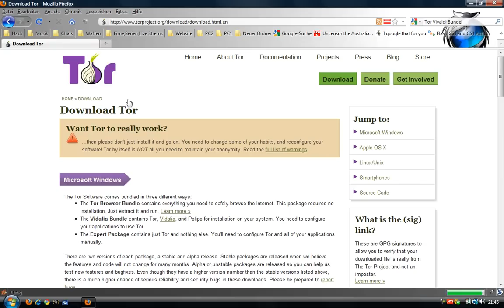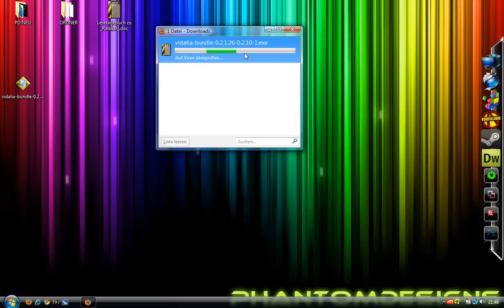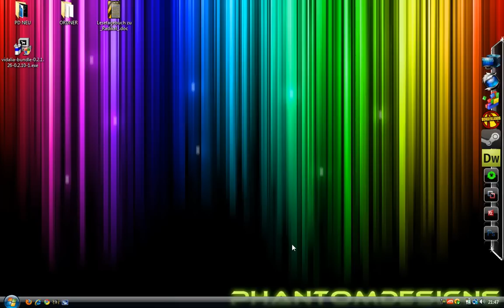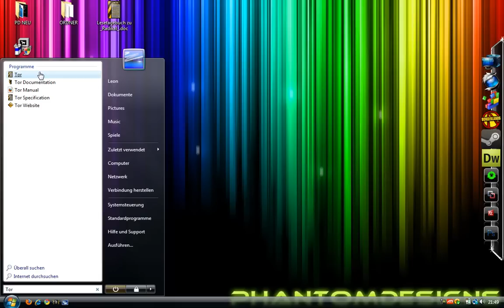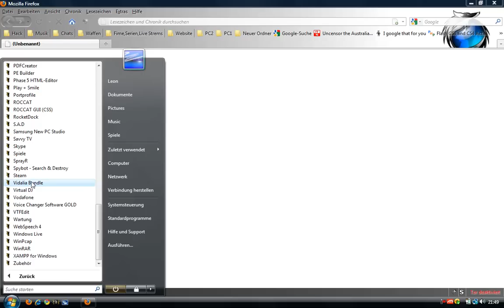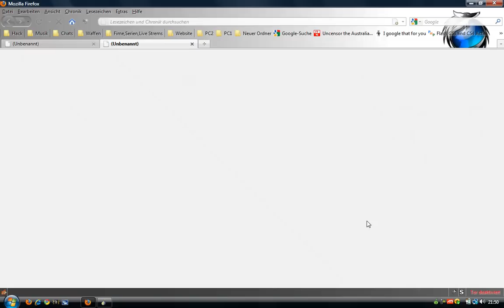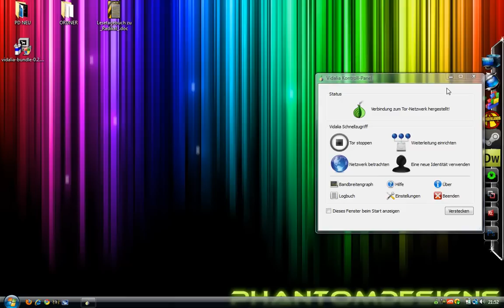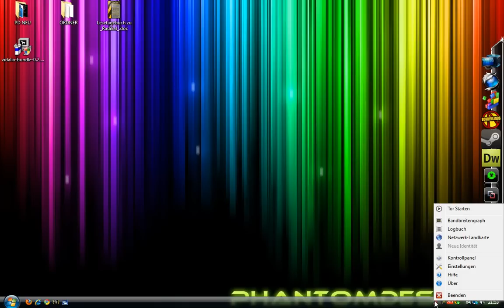Tor Vidalia Bundele [GER] [HD]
In diesem Video zeige ich euch wie ihr abzulut anonym im Internet surft.